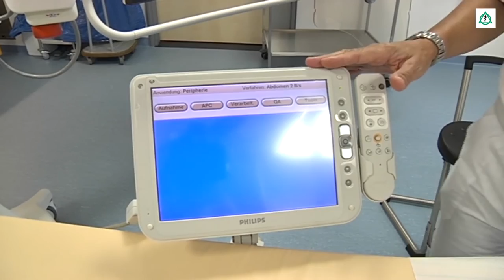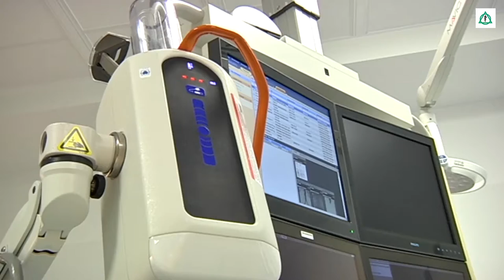Arteriellen Verschlusskrankheit | Asklepios